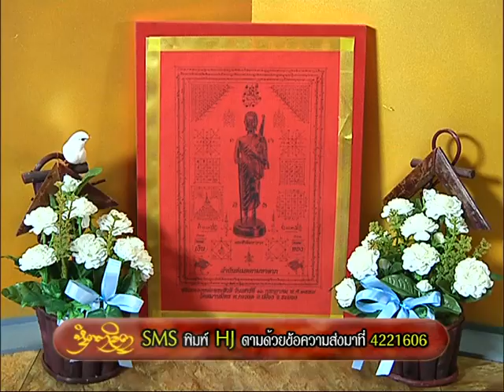รายการหัตถจิต | 04/08/59 | EP 3/4